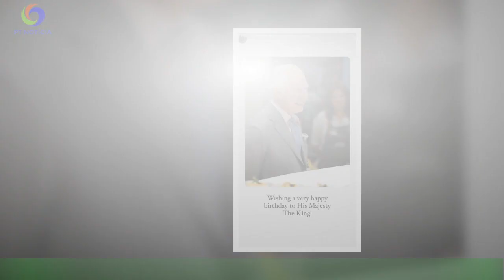Carlos III celebra o 74.º aniversário: primeiro enquanto rei de Inglaterra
É dia de festa na Casa Real britânica. O rei Carlos III completa nesta segunda-feira,14 de novembro, o seu 74. º aniversário, o primeiro enquanto monarca de Inglaterra.Este foi um ano bastante atribulado para o soberano, que sofreu uma mudança drástica em setembro,